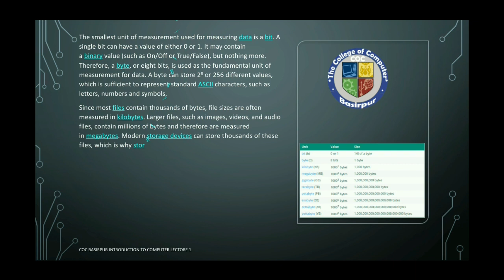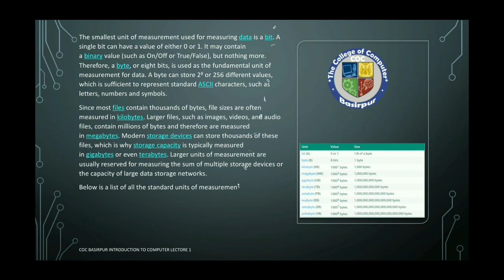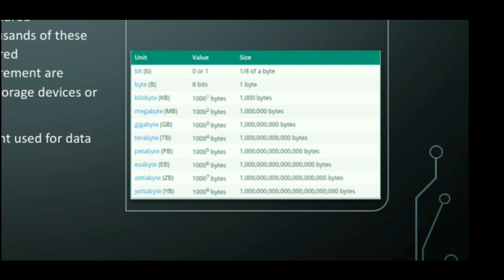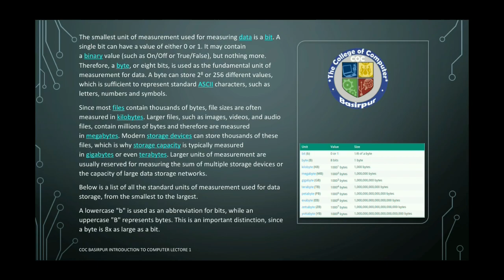Basic Units of Data Storage Hindi/Urdu Explained by Nazimalilive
The College of Computer Basirpur a place of learning, Practice, Earning, Hardworking, Knowledge and Skills. Visit and become a part of COC.
Phone Number:
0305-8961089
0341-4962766